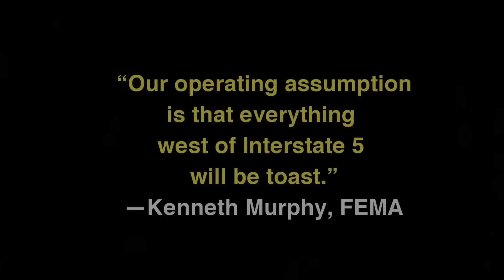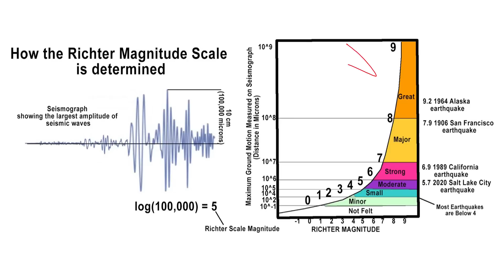The Turkey Earthquake vs The BIG ONE...Are You Ready?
The Turkey Earthquake has claimed countless lives and reminded us all of the seismic forces that move and shape the land. Yet within the Ring of Fire there are many more fault zones that could give rise to much larger earthquakes. Though famous, the San Andreas is not the only megathrust fault in North America. Take the Cascadia Subduction Zone, a major fault line in the  Pacific Northwest... Capable of producing the mother of all quakes, this thing is  ready to rupture. Discover its past and learn about what it has in store for the near future.

A REQUEST:
With a full time job and family, much of my content is put together on an empty tank. It usually takes me a week to record, edit, and produce a video. Thanks!